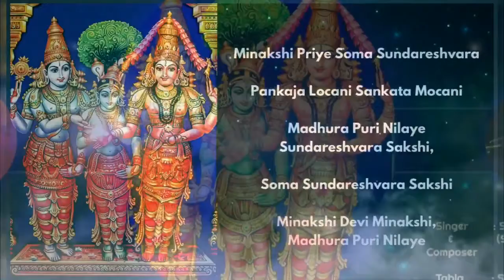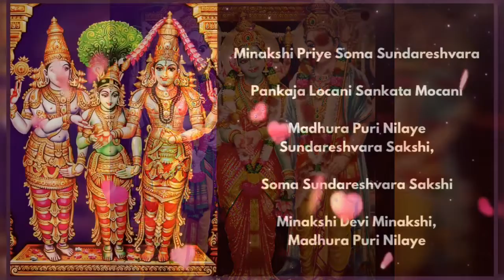9 | Minakshi Priye | Mohanam | Bhajan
Tabla: Shri Kabenesh Eliathamby
Guitar: Shri Sangkaran Vilu
Live Recording: Shri Roshan Sekhon
Composer: @ChongChiuSenOfficial
[Sai Madhana Mohan Kumar] (Malaysia)